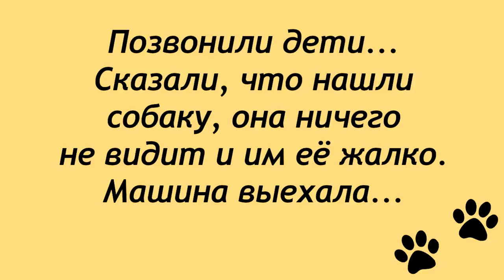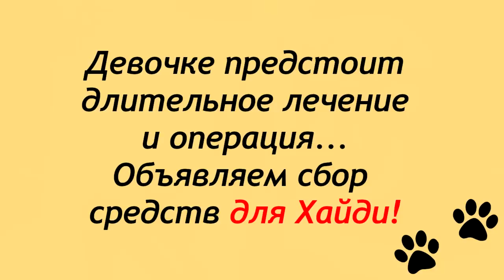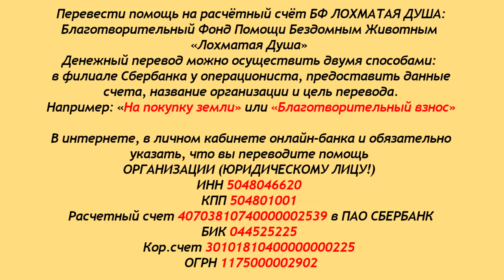Нашли шарпея без глаз. Что произошло с Хайди? We have found a sharpey without eyes.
Нашли шарпея без глаз.  Что произошло с Хайди?
We have found a sharpey without eyes. What happened with Heidi.
 Что произошло с Хайди - мы уже не узнаем..
 Мы просто спасаем ещё одну жизнь..
Дорогие друзья, смотрите ещё одну страшную историю
бесчеловечного отношения к нашим меньшим братьям.
Хайди явно была домашней. Её, скорее всего, выбросили..
Когда потребовалось лечение..
Породистые собаки почти не имеют шансов выжить на улице.
Помощь приходит порой очень поздно..
Мы спасём Хайди, правда?
Мы найдём девочке добрые руки!
Спасибо всем друзьям Лохматой Души!!!

Карты Сбербанка:
Visa Classic: 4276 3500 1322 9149
MasterCard: 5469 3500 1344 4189
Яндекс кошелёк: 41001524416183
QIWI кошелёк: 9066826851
Карта Альфа-Банка: 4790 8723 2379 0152

Голодные телефоны:
Билайн:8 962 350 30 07
Билайн: 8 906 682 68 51
Теле2: 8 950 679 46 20

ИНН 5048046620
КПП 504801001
Расчетный счет 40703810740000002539 в ПАО СБЕРБАНК
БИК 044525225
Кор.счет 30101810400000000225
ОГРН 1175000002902